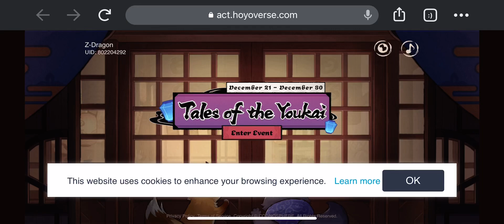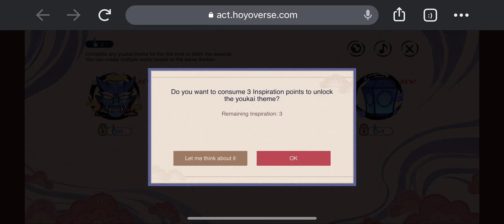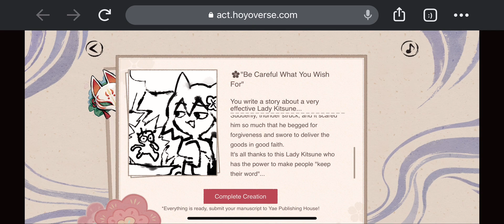Genshin Impact Tales of the Youkai 001